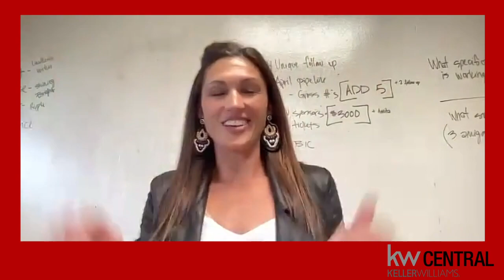30 Minutes With Andy Episode 009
This Weeks Guest is Hannah Kitt!